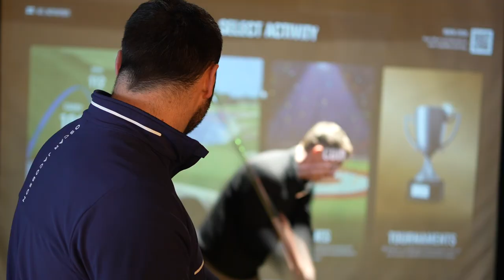LDWS Liverpool event Jan 2023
Video from our first event of 2023 at On The Green Trackman Centre in Liverpool

Great day, top performances all round
409 Longest drive of the day

Winner Bry Roberts
2nd  Danny Wood